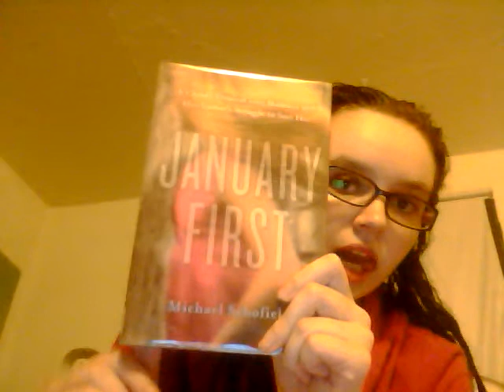Three More Books! January First, Twelfth Night, and The Telling Book review!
January First
By: Michael Schofield
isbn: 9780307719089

Twelfth Night
By: Shakespeare
I have the signet edition
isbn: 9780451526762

The Telling
By: Beverly Lewis
Seasons of Grace series, book 3
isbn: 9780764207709